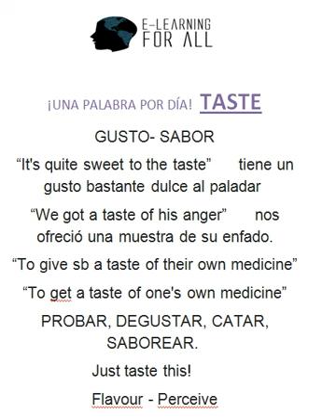Aprende Una Palabra Por Día En Inglés. T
E-Learning For All te va a enseñar una palabra por día en Inglés. La palabra de hoy es: TASTE